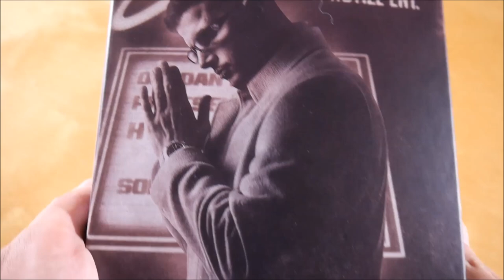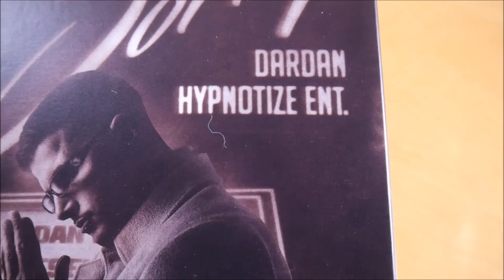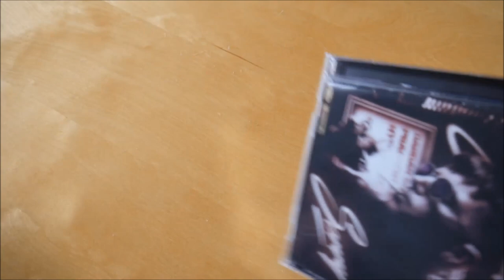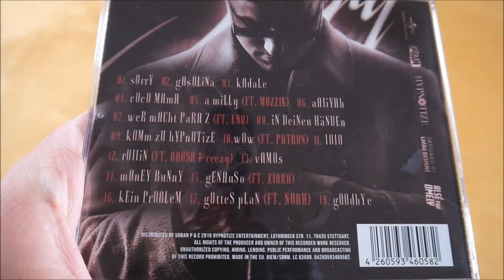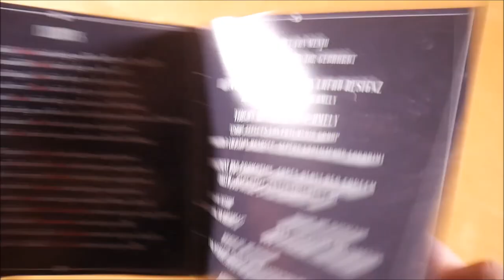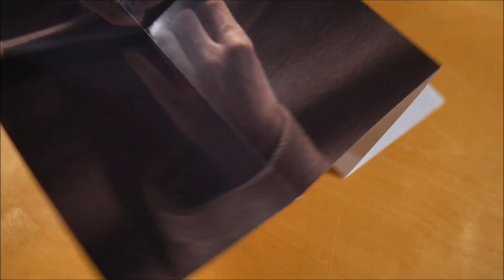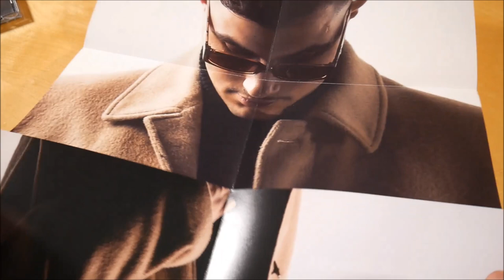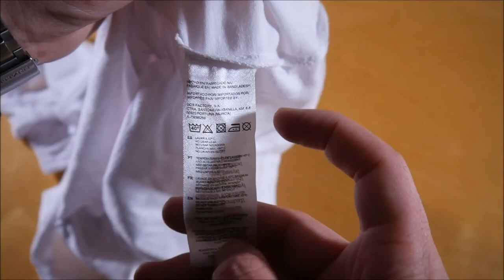Dardan - Sorry Box Unboxing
In diesem Video zeige ich euch die Sorry Box von Dardan.
► Hier könnt ihr das Album kaufen:
Weitere Musik von Dardan

► ALBUM INFOS
Dardan - Sorry
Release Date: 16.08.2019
Kaufpreis: 61,99 €

Sorry Box Inhalt:
- Album
- Album A Cappellas
- Speaker
- Tank Top
- DoppelseitigesPoster
- Sticker (3x)

Sorry Tracklist:
01. sOrrY
02. gAsOLiNa
03. kAdaLe
04. cOcO MAmA
05. a miLLy
06. aAliYAh
07. weR mAChT PaRA 2
08. iN DeiNen HäNDEn
09. kOMm zU hYPnOTizE
10. wOw
11. lOlO
12. rOlliN
13. vAMOs
14. mOnEY BuNnY
15. gENAuSo
16. kEin PrOBLeM
17. gOtteS pLaN
18. gOOdbYe

Sorry Info:
Das Album von Dardan erschien am 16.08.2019 über Hypnotize Entertainment.